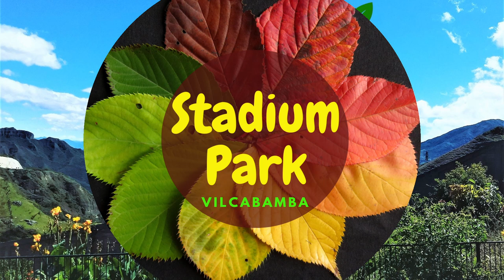Peaceful Stadium Park in Vilcabamba, Ecuador!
Join us for a short tour of Vilcabamba's Coliseum and Stadium Park. This is an awesome place for Soccer, exercise and picnics with the family. Many gather here for Ultimate Frisbee, Basketball, Karate and other activities. Come see this on your next trip to the Valle Sagrado!